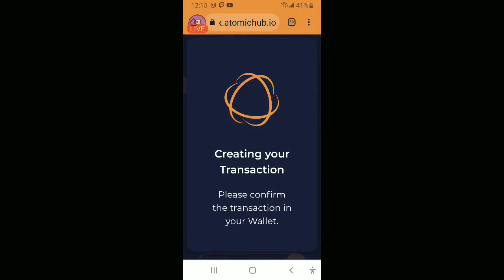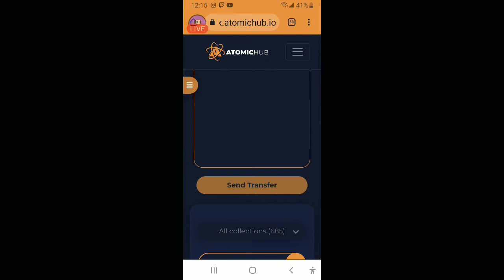Finally Got My First ARENA KEY!.